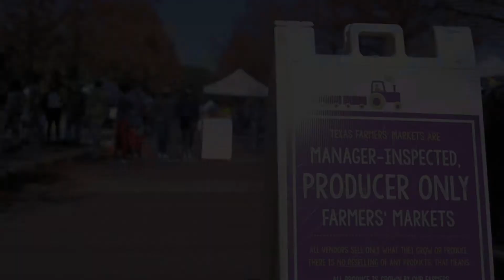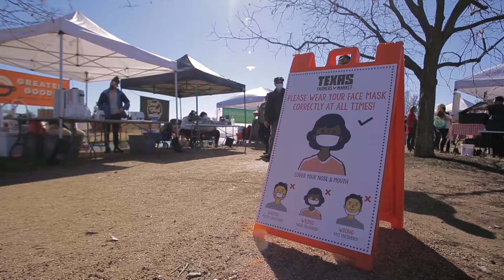Visit to Mueller Farmers Market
Join us as we visit one of the largest producer-only farmer's markets in Texas! Voted as Austin  Chronicle's Best of Austin Farmers' Market 7 years, visiting Mueller Farmers Market is a great way to enjoy a Sunday with the family while supporting your local farms and ranches.

Join us on our journey as we explore Texan cuisine. We will guide you through the uniqueness of authentic Texas food while teaching you how to prepare some of the best food in Texas from your own home. Our easy step-by-step recipes will teach you how to make some of the best Tex Mex food, authentic Texas side dishes, and other delicious food you can only get in Texas. If you are looking for new dinner ideas, we provide easy step-by-step cooking videos featuring our favorite dinner recipes, along with tasty snacks, side dishes, and desserts.

Along with providing you with the knowledge to replicate local Texas food recipes, we aim to educate you about various food topics related to health, nutrition, and dieting. We will dive into the latest research and tell you what it means for your health. Topics we touch on include the latest dieting trends, eating processed vs non-processed foods, and research about foods that cause cancer. Our goal is to provide you with information from all sides of each topic so that you can form your own opinion at the end of the video.